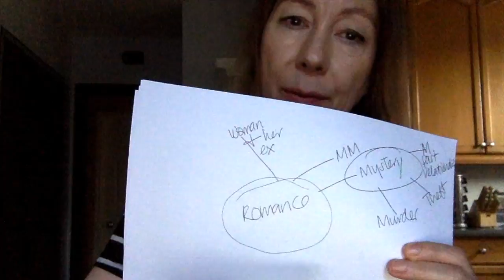Free Writer's Course Video 20 How to Brainstorm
If you find this seminar helpful, please go to Amazon , buy my book and leave a nice review, please. Thanks! Best, Aleisha